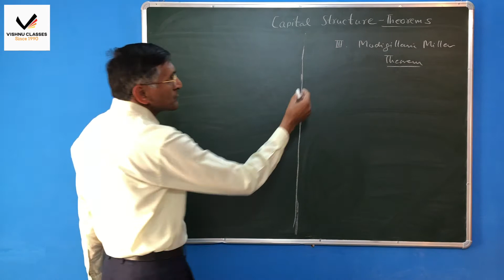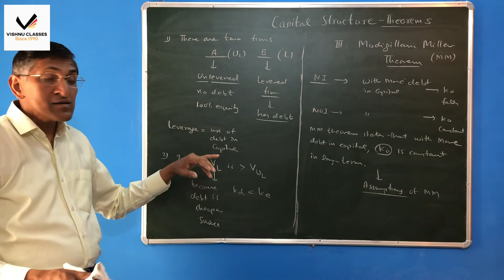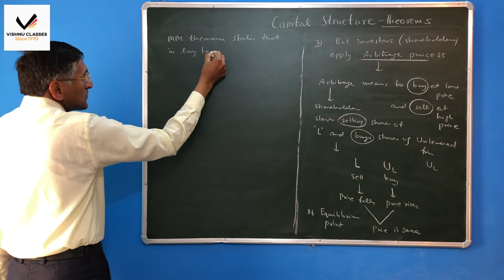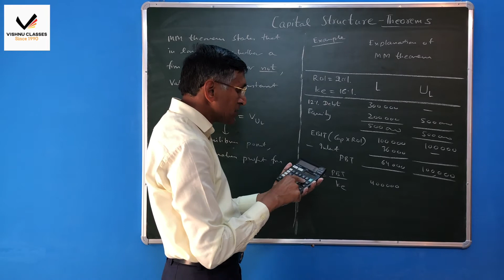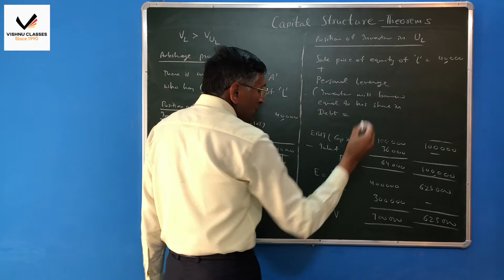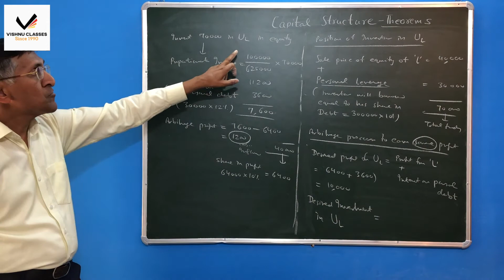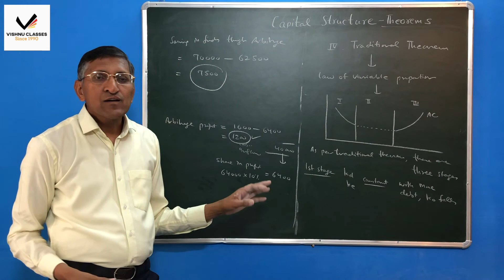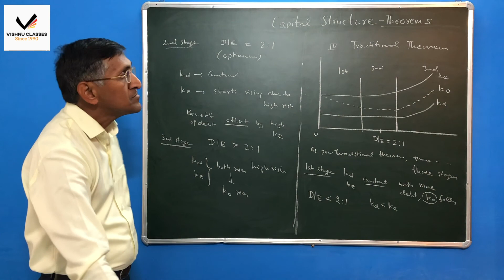CA Inter FM | Capital Structure - Theorems 2 | CMA - Inter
Topic     : Capital Structure - Theorems (Part 2)
Subject : Financial Management and Economics
Course  : CA Inter, CMA Inter